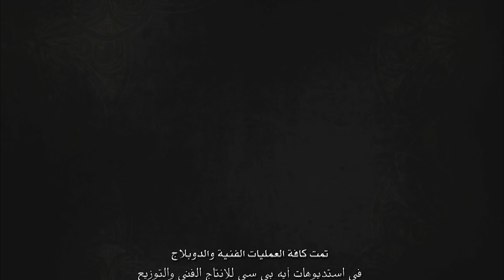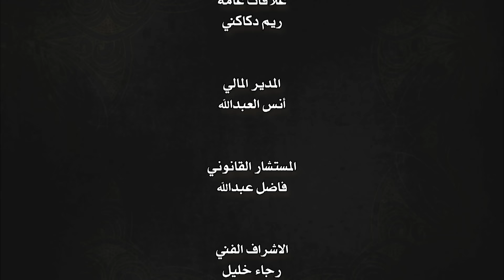Harem Sultan - حريم السلطان الجزء 4 الحلقة 48